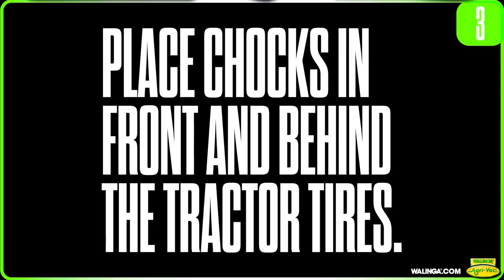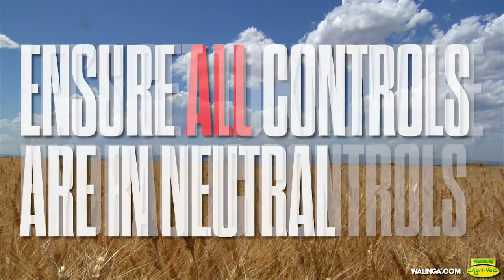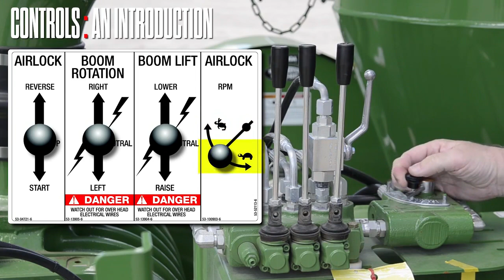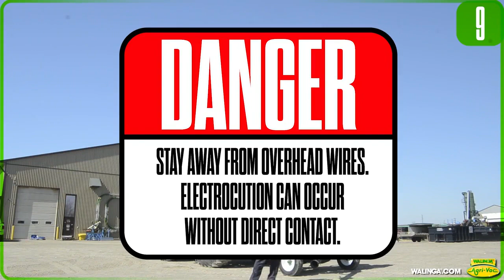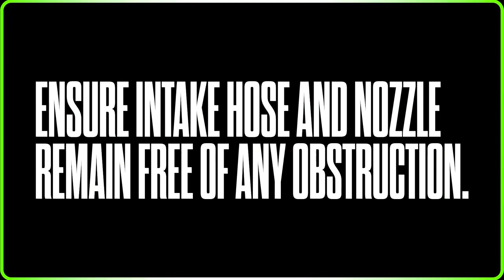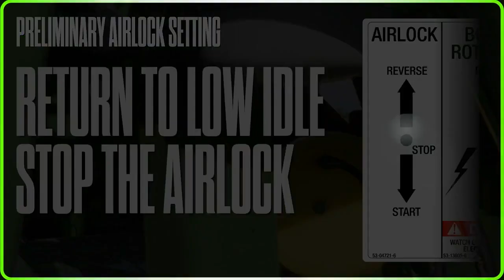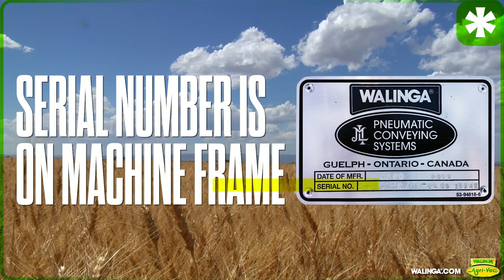2023 WALINGA AGRI-VAC 7816DLX For Sale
Lease to own for $7,561 Down with Affordable Nationwide Delivery! New Walinga 7816DLX Custom KEAST Built Diesel Powered Grain Vac w/ an up to 5500 bph capacity, new Isuzu 240 hp diesel engine, Tayloria clutch, long-lasting rhino lined receiver rank and boom cyclone, self contained hydraulics, hydraulic gear drive for boom rotation, sound reduction positive displacement blower, precision machined airlock, 23" precleaner, and more! As the largest grain vacuum dealer in the U.S. we're here to help!

Give us a call for prices that won’t be beaten, low-rate financing, lease-to-own, trade-ins from any brand, and affordable nationwide delivery! Our high volume means your lowest price - guaranteed. Enjoy upfront quotes and Monday through Sunday support so you can do what you love while we take care of the rest.

We’re here to help before, during, and after the sale with thousands of parts in-stock and an experienced service team to keep you running rain or shine. As a family-owned business, no matter when you need us we’re right by your side with over 30 years of experience and thousands of happy customers (just ask to see our list of references!)

Give us a call to learn more about our custom built units and attachments. Now offering Canadian financing and delivery!